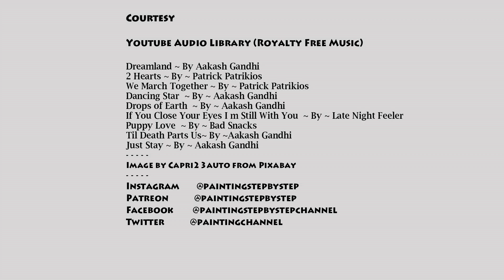COFFEE PAINTING FOR BEGINNERS | PEACOCK SITTING ON TREE BRANCH| COFFEE DRAWING TUTORIAL STEP BY STEP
Coffee Painting for beginners. How to make peacocks sitting on branch painting using coffee. Painting peacocks standing on tree branches using coffee powder. Peacock coffee painting tutorial step by step. Coffee painting on canvas. How to peacocks pair with coffee powder? How to do coffee painting easy?

Easy coffee painting tutorial. Learn how to make coffee painting? Easy and simple coffee painting step by step. Coffee painting tips and techniques.  Coffee painting nature landscape. How to make peacock sitting on the branch easy steps. how to draw peacock in simple steps. Peacock coffee painting. How to paint peacock step by step. How to paint peacocks with beautiful feathers on tree?  मोर का चित्र कैसे बनाये  Step by Step Peacock painting using coffee powder. Beautiful Peacocks painting.